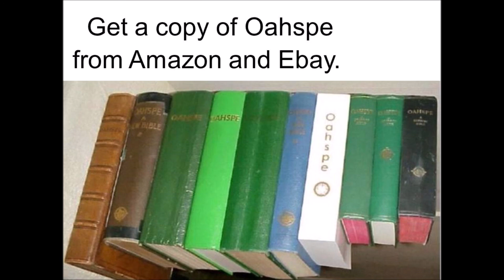Who and What is the Beast